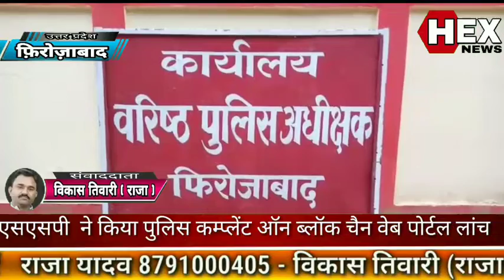फ़िरोज़ाबाद एसएसपी आशीष तिवारी ने किया पुलिस कम्प्लेंट ऑन ब्लॉक चैन वेब पोर्टल लांच